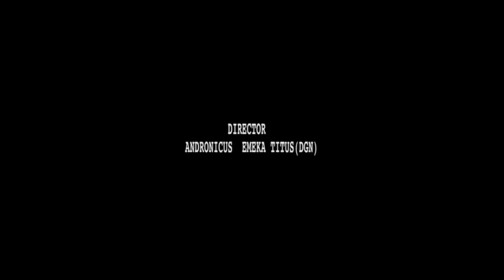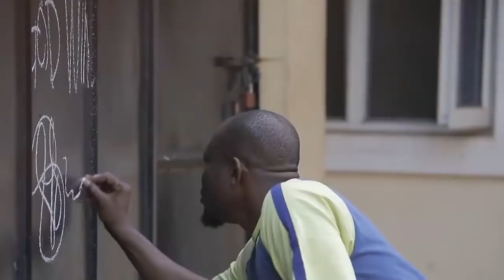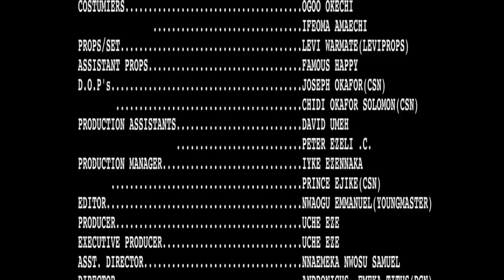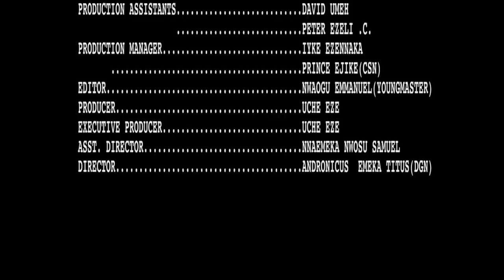Forbidden Affairs Part 1 Eddie Watson, Joyce Kalu | Nigerian Movies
Starring : Eddie Waston, Joyce Kalu, Gina Kings and many more